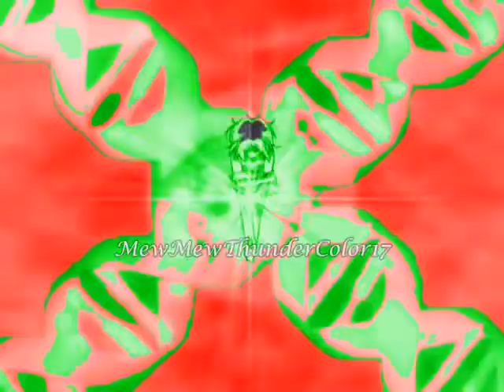Mew Christmas Holly/Dominina Christmas.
EDIT: YAHOO!!! She got 1st place! Muahahahahaha!!

Here she is, Mew Christmas Holly for Sophiesan312's Christmas Colorover Conteset!!!

Dominina Christmas's Info:

Name: Dominina Angelina Christmas
Age: 17
D.O.B: December 25th 1995
Likes: The holidays, Christmas, giving presents and decorating her house.
Dislikes: People not in the holiday mood and people who only think of themselves and not others.
Mew Name: Mew Christmas Holly
Weapon: Holly Bell
Attack: Ribbon Christmas Joy!!!
Parents: Mr and Mrs. Christmas (Santa and Mrs. Claus)